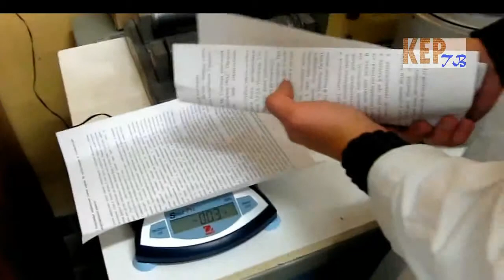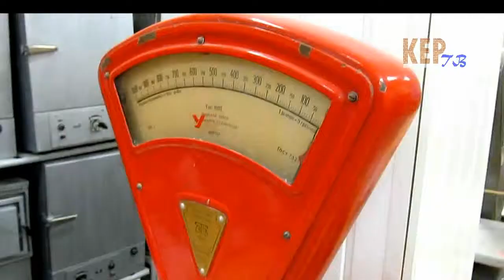КерТв Net №3 Dispensing of a cake and the thief of pens